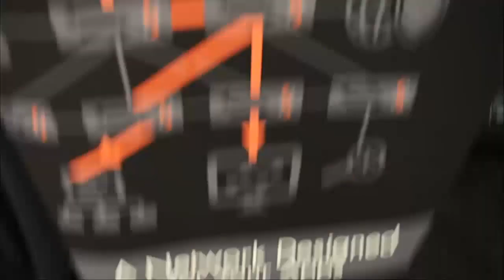Marc Fleischmann - OCP Summit 2016 - OCPSummit16 - theCUBE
Datera about to come out of stealth mode, provides operational teasers at OCP

by Gabriel Pesek | Mar 10, 2016

Among the many companies and enterprises in attendance at this year’s OCP U.S. Summit, some of the best innovation can be found in the startups looking to draw the attention of potential investors and early adopters.

Jeff Frick and Stu Miniman, cohosts of theCUBE, from the SiliconANGLE Media team, met with a representative of one of these start-ups, Marc Fleischmann, CEO of Datera, Inc., to get some ideas as to what the company’s motivations are, what solutions it’ll be providing and how it intends to address consumer needs.

Addressing evident issues

Datera as a company has not yet officially launched, Fleischmann told theCUBE. “We are a company funded and founded about two and a half years ago … We are getting very close to coming out of stealth mode,” he said, estimating that the emergence would arrive within a matter of weeks.

Datera’s focus will be on reworking and optimizing infrastructures in conceptual and practical forms, Fleischmann explained. “The basic business problem is that if you look at infrastructure as it moves forward, you basically want to flip it upside-down, so to speak,” he said, continuing, “Cloud providers have shown us that’s not how to build infrastructures.”

Citing examples from major industry leaders who have deployed new solutions for handling the changing demands on data and networking infrastructure, Fleischmann described intentions to “change the operational model and the usage model.”

Finding the unsolved problems

Being at OCP, open computing was naturally an issue considered, with Fleischmann feeling that it was a very promising environment at the moment. “I would actually say the open-source content in infrastructure is increasing pretty rapidly,” he commented. “Obviously, open-source might be great because the price model is pretty attractive,” he added, but there were a number of other appealing factors drawing it into usage by companies both large and small.

Currently, it seems as though the large enterprises are the ones setting the most prominent standards. “Self-optimizing, self-healing, all these autonomic attributes you look for [being the future of infrastructure] … Ultimately, these trends are now getting so powerful… that it’s clearly the name of the game right now.”

However, Fleischmann pointed out a number of issues and interface aspects that have not been adequately addressed yet. “The problem with hyperscale is that at a certain level of scale, it is not efficient anymore,” he noted, adding that composable and consumable frameworks are another less-solved problem. With aims to “unify existing classic infrastructure,” as well as providing “a platform to go forward and host these cloud-data applications,” Datera will be looking to solve some of these problems once it fully launches.